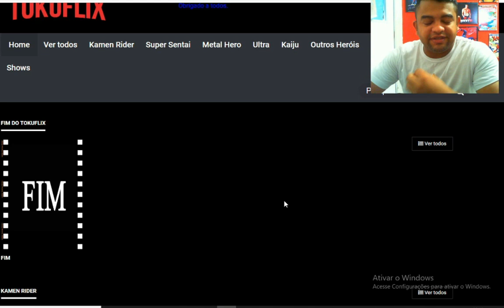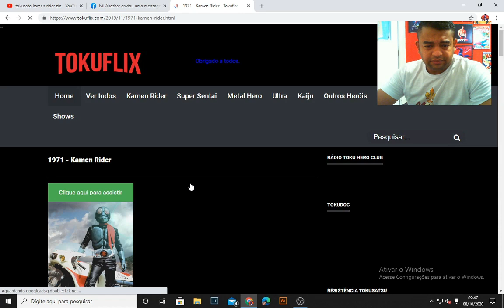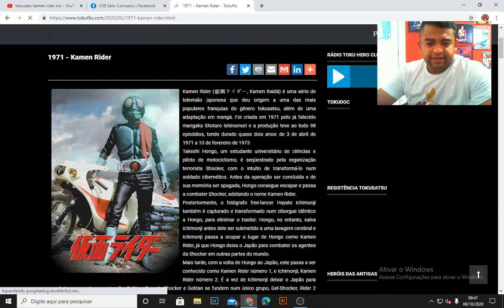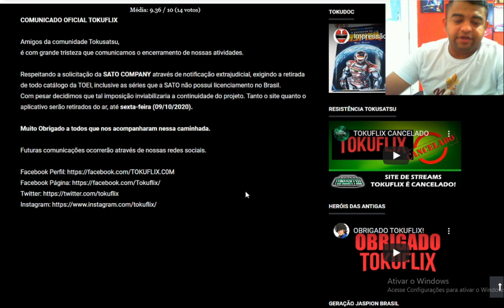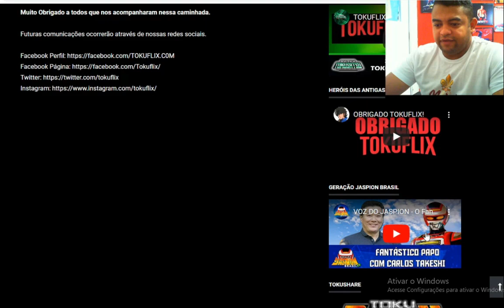KAMEN RIDER BLACK CHEGOU NA AMAZON LEGENDADO, E O FIM DO TOKUFLIX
Noticias sobre o mundo do tokusatsu no Brasil. KAMEN RIDER BLACK CHEGOU NA AMAZON, JUNTO COM o kamen rider ZI-O. E O FIM DO SITE TOKUFLIX, A NETFLIX DO TOKUSATSU NO Brasil !

 😆ME SIGA NAS REDES E SAIBA ANTECIPADAMENTE DE MAIS ASSUNTOS

ENVIE ALGO  OU ESCREVA PRA MIM
caixa postal:
CEP 72130630
BRASILIA DF
TAGUATINGA
QNH 13 CASA 3